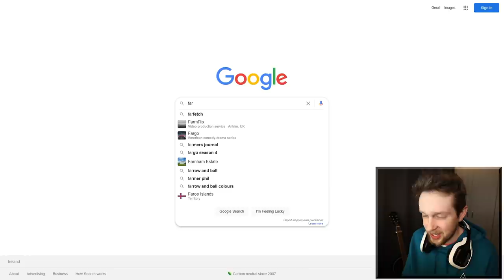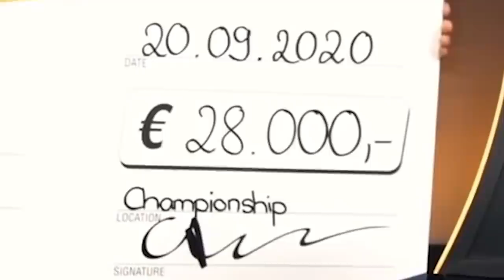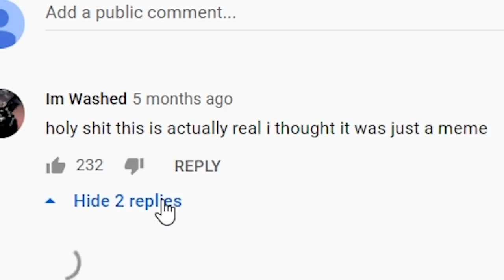I found the ultimate eSport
I found the ultimate eSport, farming simulator is the new king of gaming

Editors:
Kippesoep001
TropicalFreeze2
FluffyroxGames